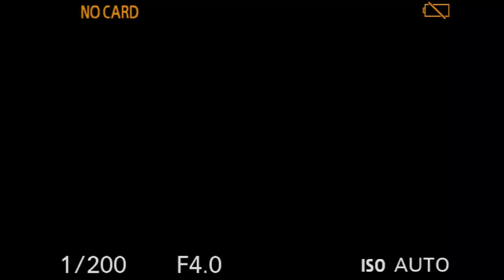Entrevista De Ana María peña Diputada Del PLD \ Noticias Reales DH